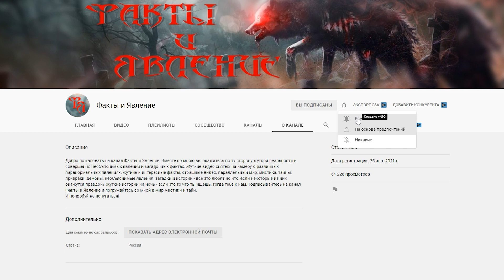Страшные видео из самого сердца тьмы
Всем привет! Сегодня вы увидите страшные видео из самого сердца тьмы! Посмотрите видео которые страшно смотреть! Это очень страшные видео, которые лучше смотреть в наушниках!

ИСТОЧНИКИ:
SOURCES:

4. youtu.be/LrJUhJVVHvI
3. youtu.be/o7TueoDdz8k
1. youtu.be/ohqDWbKmheA